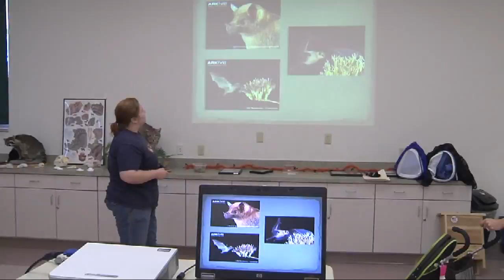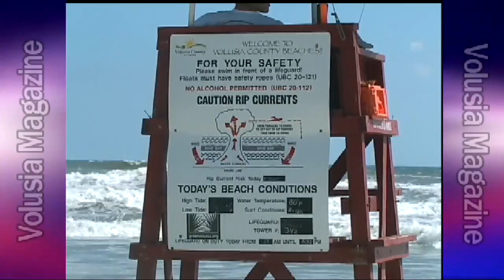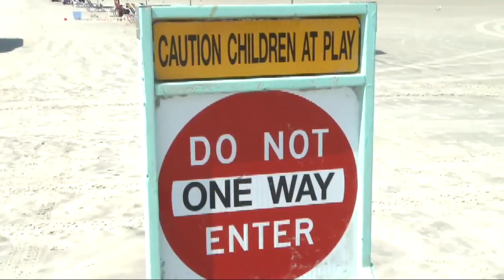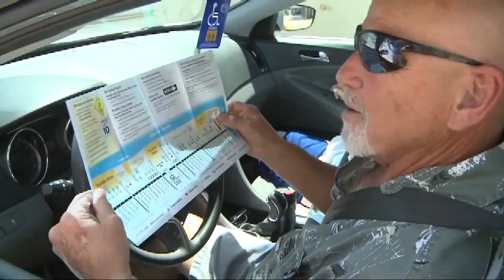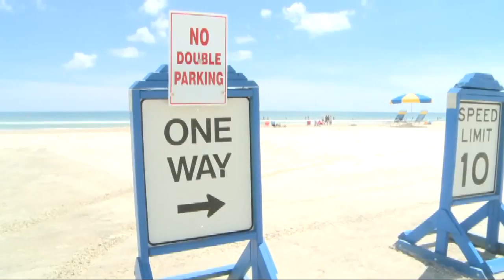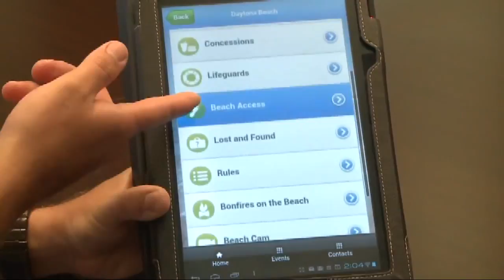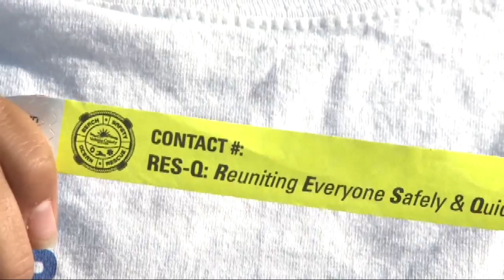Volusia Magazine June 28, 2015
News - Fireworks safety
           - Half Marathon registration
           - DBIA traffic stays steady for May
Volusia Here and Now - Volunteering
Community Health Matters - Pool Safety
In the Studio - Beach Safety with Director Mark  Swanson